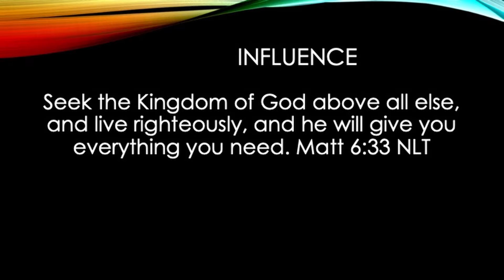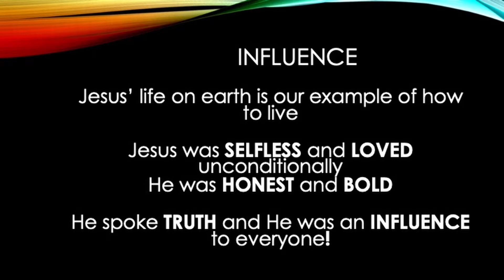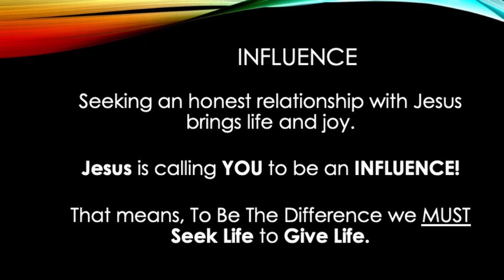Influencer 2 - Message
Our second message from our series, "Influencer". We hope you enjoy and take the challenge to be a light into the world around you. You are loved and you are capable of more than you realize!